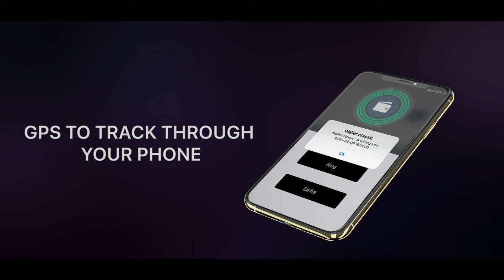Don't Blink, It's Arista Vault | Smart Lugguage Series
👉TITLE: Don't Blink It's Arista Vault | Smart Lugguage Series

Arista Vault Smart Wallet is the smartest wallet. There are many wallets in the market but we are fully made in India. Our wallet's leather is prepared from a long process of tanning which makes the leather more strong and more durable and it shines with the passage of time. With high tech, our wallets are thin and slim wallets. Most travelers and tourists use our wallets. As they are connected with your phone via Bluetooth and your phone and wallet become more secure and they both start ringing when separated for 20meter. You will find our products on Amazon and Flipkart. To get assured discount check our website.